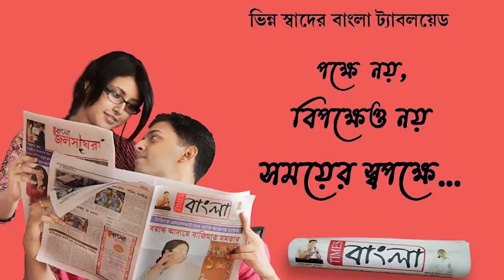বিধায়কের শরণাপন্ন শান্তিপুর পৌরসভার 57 জন সাফাই কর্মী